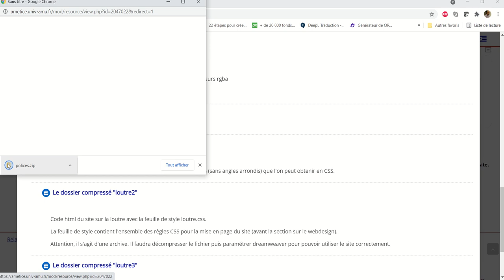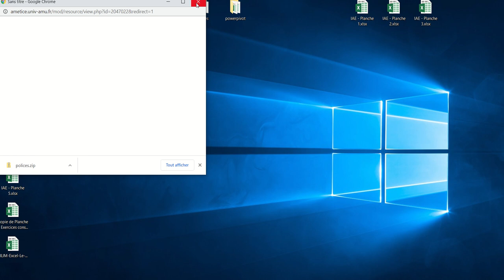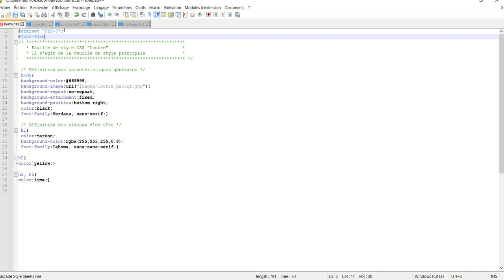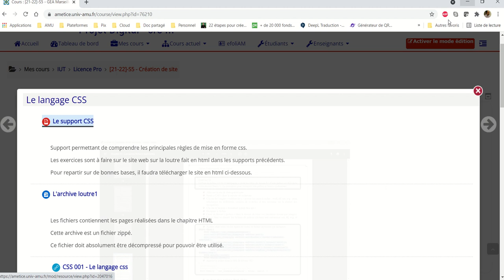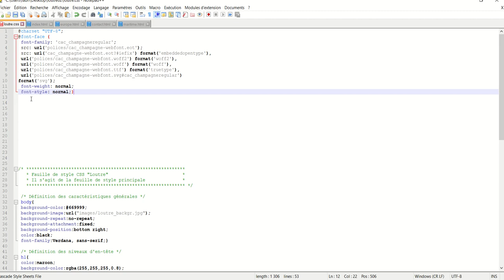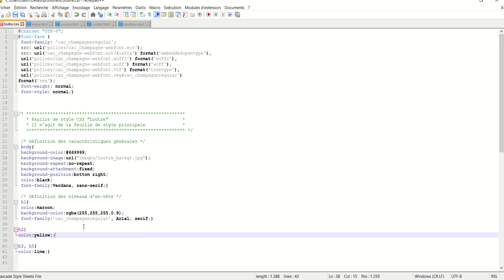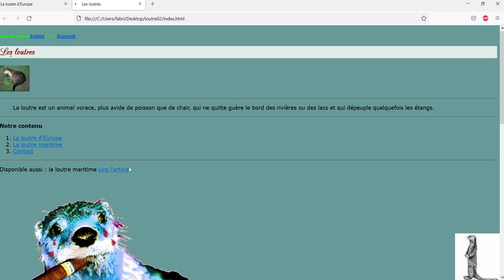CSS 005 polices personnalisées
Utiliser une police non standard et en permettre le téléchargement à l'internaute.